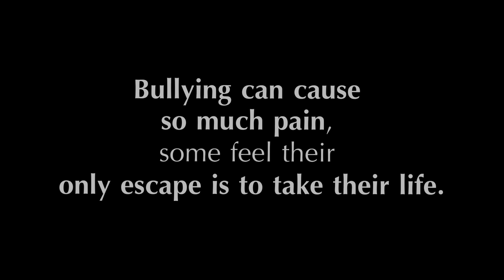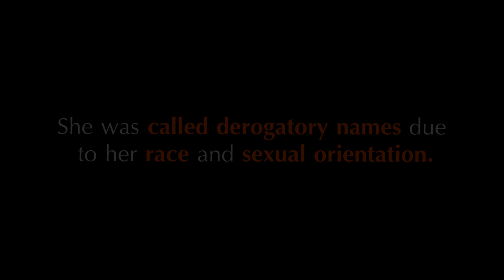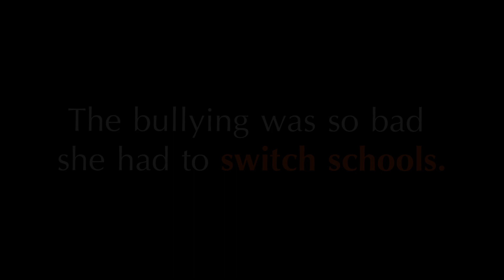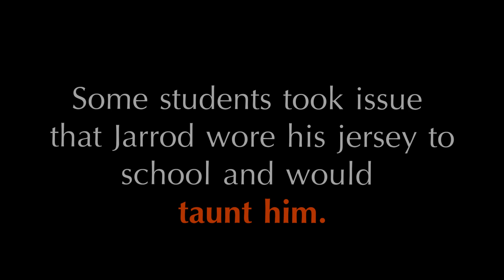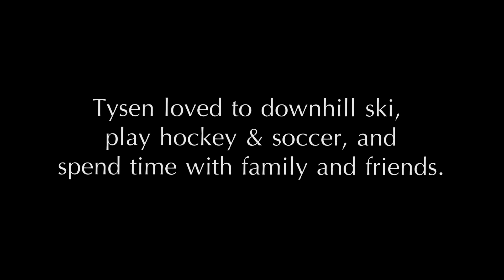Bullying is a Factor in Some Deaths by Suicide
Michigan teens that have died by suicide in part because of bullying. Invisible used with permission of artist Hunter Hayes.